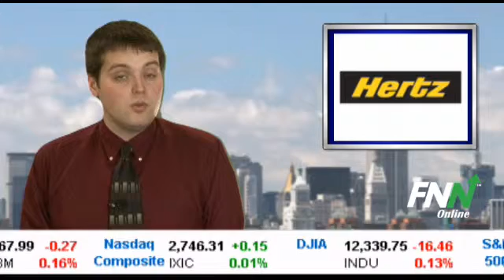youtube video #-YBwlfuJTS8